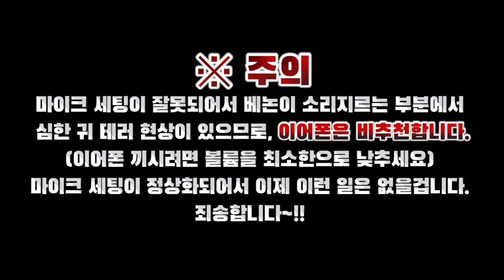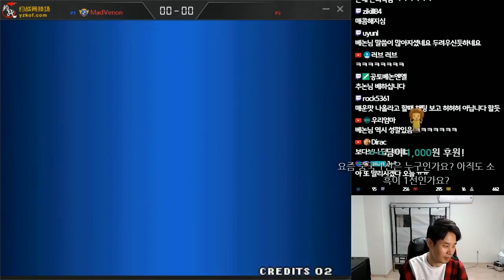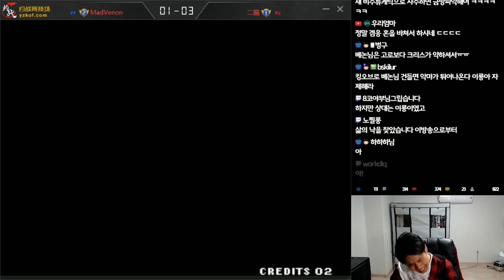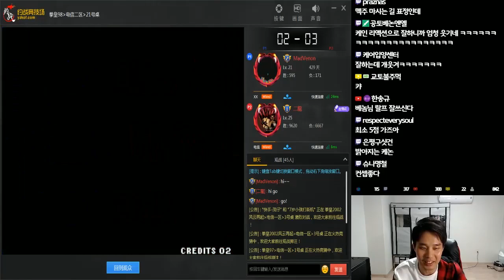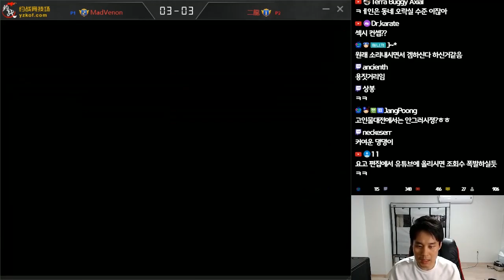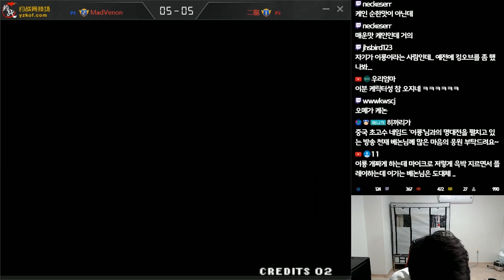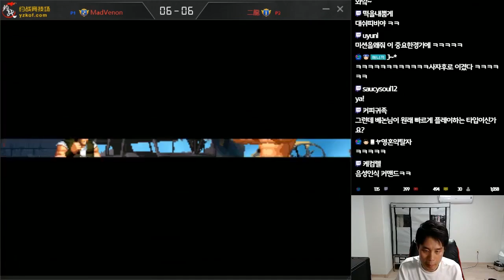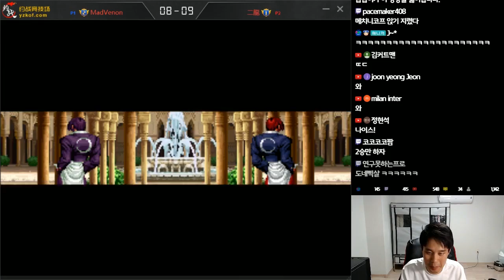[베논]이고크만 하루도 안 쉬고 3년째인 괴물 이룡(二龍)과의 킹오브98 혈투! 하고 싶지 않았다.. KOF98 against 'ER LONG'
4년만에 컴백한 전설의 베논의 생방송에 관심 부탁드립니다 ^^

2018년 10월 14일(토) 새벽 중국 괴물 이룡과의 사투!!

This movie is 'KOF98 against ER LONG(二龍)'.
I will show you the world of heart-break KOF battle.

Venon Twitch TV LIVE ( 8 p.m.~ )

킹오브98 킹오파98 KOF98